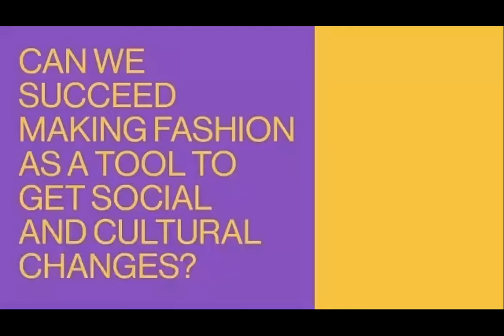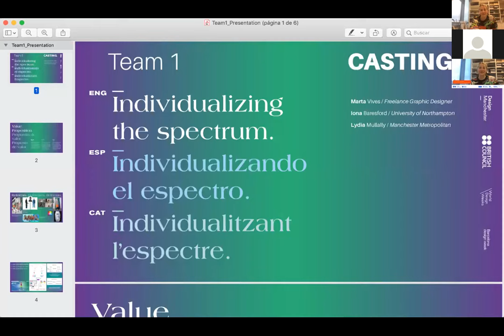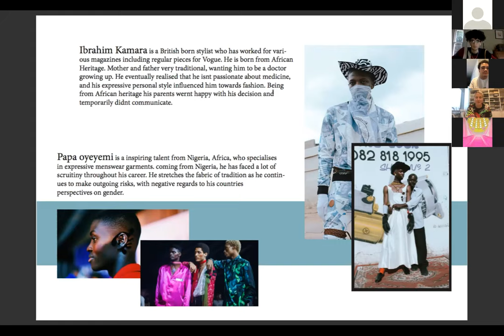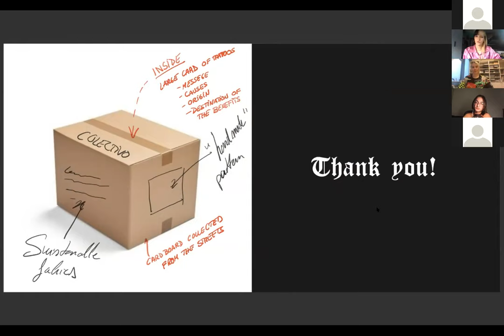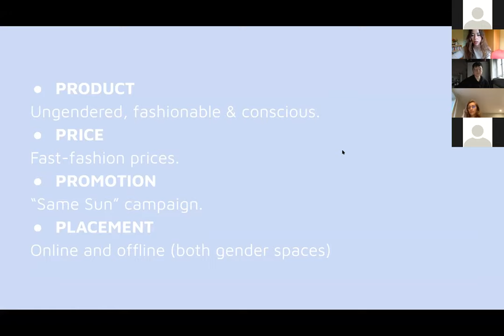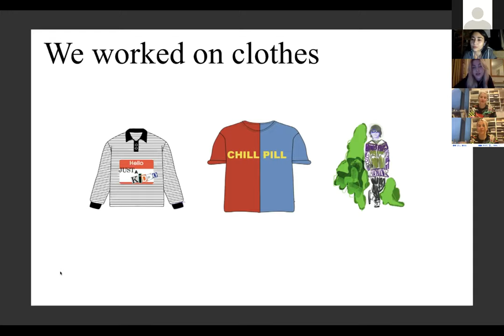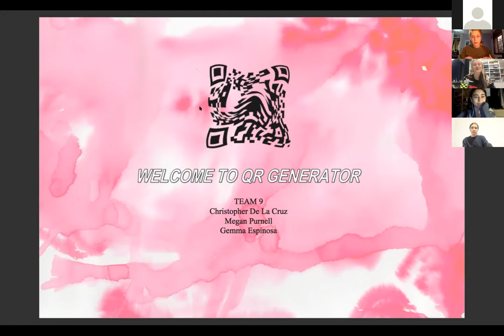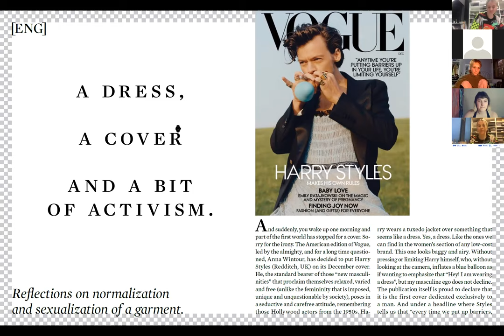Sustainable Challenge: Projects Presentations (CAT)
La marató de creació Sustainable Challenge «Perspectiva de gènere en moda» culmina el dia 21 de novembre amb les presentacions dels projectes dels 10 equips d’estudiants.

En aquesta sessió comptem amb la presència de representants de les institucions organitzadores (MODA-FAD, British Council i Design Manchester) i institucions que recolzen el projecte (Ajuntament de Barcelona i Ambaixada del Regne Unit a Espanya).

La sessió està conduïda i moderada per les comissaries del projecte, Roberto Piqueras i Lucy-Isobel Bonner.